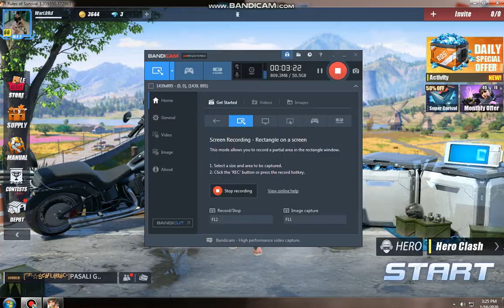panalo na lodsss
erwin gonzales